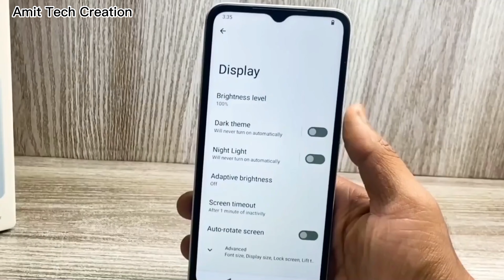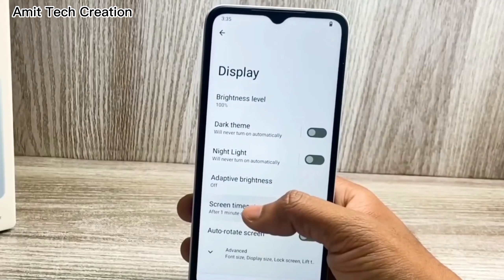Redmi A1 plus Unboxing & First Look - এবার বাংলাদেশে Redmi A1 plus Review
Amit Tech Creation
Description: Redmi A1 plus Unboxing & First Look - Elevated Experience🔥🔥🔥 এবার বাংলাদেশে😍Redmi A1 plus Details Review| Redmi A1 plus in bangladesh| Redmi A1 plus bangla review

Your question and our opinion about Redmi A1 plus Which question you will have about this phone. Let’s justify these. There we are including the major question and answers about this phone. bangla

t’s start now. When be it will release? It will launch in November  2022. What is the price of the Redmi A1 plus?

What's Inside This Video 00:00 | Intro with | Design & Build Quality | Display Quality | Performance | camera quality | price and launch date | Good-bye Video Topic

" The materials are used for illustrative and exemplification reasons, also quoting in order to recombine elements to make a new work. CONTACT US FOR COPYRIGHT RELATED ISSUES: We Will Solve Your Copyright Issues within 24 Hours About : Jatir Gadget official is a YouTube Channel, where you will find technological videos in Hindi, New Video is Posted Everyday :)